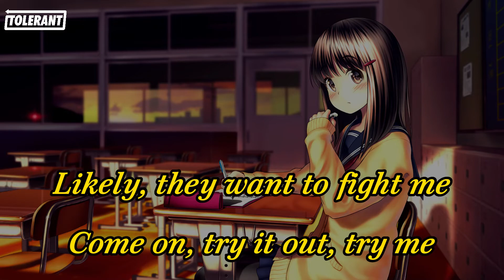Nightcore - STAR WALKIN' (Lyrics)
I'm star walkin' (I'm star walkin')

On the mission to get high up, I know that I'ma die
Reachin' for a life that I don't really need at all (at all)
You should never take advice from a nigga that ain't try (try, try)

They said I wouldn't make it out alive (alive, alive)
They told me I would never see the rise (rise, rise)
That's why I gotta kill 'em every time

Been that nigga since I came out my momma (hoo)
Thankin' God daddy never wore a condom (hoo)
Why worship legends, when you know that you can join 'em? (Join 'em)

Th-these niggas don't like me, they don't like me
Likely, they want to fight me
Why me? Word from the wise
Don't put worth inside a nigga that ain't try (try, try)